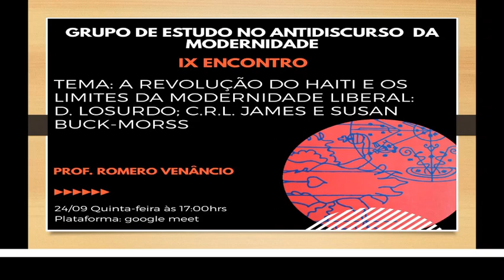A Revolução do Haiti e os Limites da Modernidade Liberal. - Losurdo, CRL James e Susan Buck-Morss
Grupo de Estudo no Antidiscurso da Modernidade: A Revolução do Haiti e os Limites da Modernidade Liberal. - Losurdo, CRL James e Susan Buck-Morss. Aula do Professor Romero Venâncio (UFS)